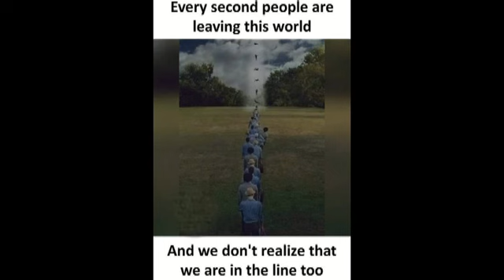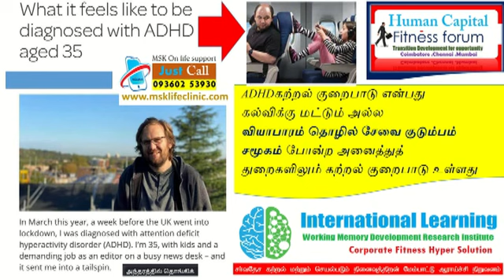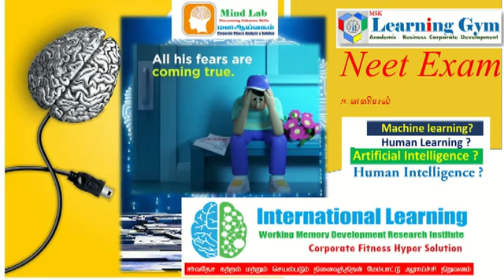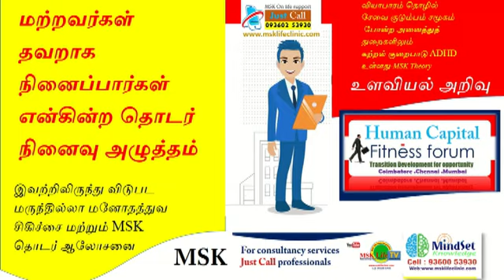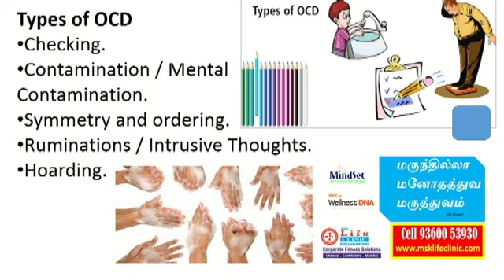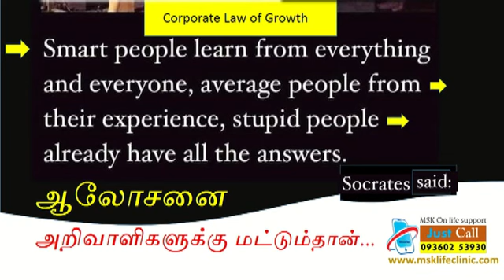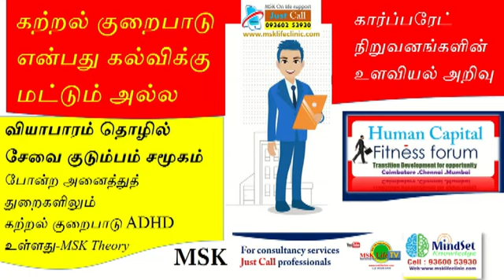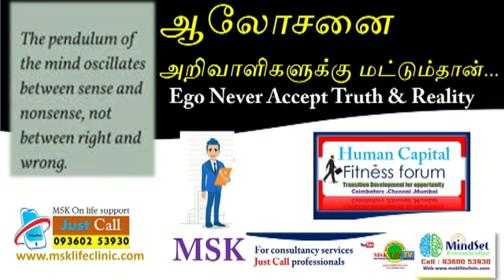மனவேதனை மனஅழுத்தம் செயல் அழுத்தம் விடுபட எம் எஸ் கே உளவியல் சிகிச்சை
மனவேதனை மனஅழுத்தம் செயல் அழுத்தம் விடுபட எம் எஸ் கே உளவியல் சிகிச்சை by corporate psychologist MSK:
மன அழுத்தமும் குற்ற உணர்வினால் ஏற்படும் மன பாதிப்பு  நீங்க மருந்தில்லா மருத்துவம்
குற்ற உணர்வினால் ஏற்படும் மன அழுத்தம் தொடர் சிந்தனை நீங்க மருந்தில்லா மருத்துவம்
பழைய நினைவுகளால் ஏற்படும் மனஅழுத்தம் நீங்க மருந்தில்லா மருத்துவம்
பாலியல் துன்புறுத்தலால் ஏற்பட்ட மன அழுத்தம் நீங்க மருந்தில்லா மருத்துவம்
திரும்பத் திரும்ப ஏற்படும் மனஅழுத்தம் நீங்க மருந்தில்லா மருத்துவம்
மன அழுத்தம்,பழைய நினைவுகளால் குற்ற உணர்வு, மன பாதிப்பு  நீங்க மருந்தில்லா மருத்துவம்

சந்தேக குணம அதிக கோபம்  யார் மீதும் நம்பிக்கையின்மை ஏற்படுகிறதா

அறிவுக் குறைபாடு உள்ளவர்கள் ஒற்றை தகவல் செய்தியை வைத்து அனைத்தையும் முடிவு செய்கிறார்கள்..
அறிவுத்திறன் உடையவர்கள் ஒவ்வொரு செய்தி தகவல் இவற்றில் உள்ள வேறுபாட்டை உணர்ந்து தெரிந்து முடிவெடுக்கின்றனர்-MSK Theory

தன் எண்ணத்தை பார்த்து தானே பயப்படும் உளவியல் நோய்..
தனக்குள் பாதிப்புடைய எண்ணங்களை உருவாக்கி அந்த எண்ணத்தோடு வாழும் உளவியல் நோய்
தனக்குள் ஏற்படும் எண்ணங்களினால் பயந்து தன்னைத் தானே வருத்திக் கொள்ளும் உளவியல் நோய்
தன் வாழ்க்கையை பற்றி கற்பனையை உருவாக்கிக்கொண்டு தன்னையும் மற்றவர்களையும் வேதனைப்படுத்தும் உளவியல் நோய்

வாழ்க்கையில் ஏற்பட்ட பாதிப்புகளையும் அவமானங்களையும் மறக்கமுடியாத உளவியல் நோய்

வாழ்க்கையில் ஏற்பட்ட பாதிப்பு அவமானம் திரும்பத் திரும்ப நினைவில் வந்து துன்பப் படுத்துகிறதா?

எதிர் வாதத்தில் பதில் பேச முடியாமல் கோபப்பட்டு அடுத்தவர்களை உடல் அளவில் தாக்கும் அதீத கோப நோய் உள்ளதா?

உங்களுடைய கருத்துக்கு எதிர்க்கருத்து பேசினாள் அவர்கள் மீது வெறுப்பும் விரோத மனப்பான்மையும் அவர்களைத் தாக்கும் உணர்வு ஏற்படுகிறதா?

உங்கள் நம்பிக்கையை மற்றவர்கள் ஏற்றுக் கொள்ளவில்லை என்றால் அவர்கள் மீதுவெறுப்பும் பழிவாங்கும் உணர்வு ஏற்படுகிறதா?

நீங்கள் உணர்ந்ததை நம்புவதே பயிற்சி செய்வதை அடுத்தவர்கள் செய்ய வேண்டும் என்று நிர்பந்தம் செய்யும் உளவியல் நோய் உள்ளதா?

எப்பொழுதும் உங்களுடைய பேச்சை உங்களுடைய நம்பிக்கை மற்றவர்களிடத்தில் நிர்பந்தப்படுத்தி அவர்களை பின்பற்ற வைக்க வேண்டும் என்று வெறி உணர்வு ஏற்படுகிறதா?

கருத்து தீவிர வாத நோய் உள்ளதா?
தன் கருத்தை அடுத்தவர்கள் ஏற்றுக் கொள்ளும் அளவு விளக்கிக் கூறும் அறிவுத்திறன் இல்லாதவன் அடுத்தவர்களை வெறிகொண்டு தாக்குகிறான் இது உளவியல் நோய்
அதாவது உளவியல் கருத்து தீவிர வாத நோய்

யாருடன் பேச பிடிக்கவில்லை அல்லது பேசத் தோன்றவில்லை என்கின்ற உளவியல் நோய் உள்ளதா?
அறிவுத் திறன் குறைந்தவர்கள் எதிராளியை தாக்கி அவர்களுக்கு இழப்பை ஏற்படுத்தி தன்னை நியாயப்படுத்தி வெற்றி பெற முற்படுகிறான் இது உளவியல் சார்ந்த    அறிவு பற்றாக்குறை நோய்

நம்பிக்கை தீவிரவாத உளவியல் நோய்!!!
நம்பிக்கை தீவிரவாதிகள் தான் நம்புவதை அடுத்தவர்கள் நம்ப வேண்டும் என்று உடலளவில் தாக்குதல் நடத்துவார்கள் இதுவும் தங்களுடைய நம்பிக்கையை உண்மையை பிறருக்கு விளக்கி சொல்லும் புரியவைக்கும் அறிவு பற்றாக்குறையின் வெளிப்படையான நடத்தை ஆகும்

அறிவு பற்றாக்குறை உடையவர்கள் எப்பொழுதும் அந்தத் துறை சார்ந்த நிபுணர்களின் அறிவுசார் ஆலோசனையை ஏற்றுக்கொள்ள மறுப்பார்கள் இதுவே அவர்களின் அறிவு பற்றாக்குறை திறன் இன்மையின் வெளிப்படை நடத்தி ஆகும்..

அறிவுத் திறன் குறைந்தவர்கள் தன்னுடைய குடும்பத்தினர் மற்றவரிடம் அனுதாபத்தை பெற்றுக்கொள்ளுதல் அல்லது கவலை தொடர்ச்சியாக அழுதல் அல்லது தன்னுடைய உடலை கவனிக்காமல் உணவு சாப்பிடாமல் தன் மீது சுய தாக்குதலை ஏற்படுத்திக் கொள்ளுதல் அல்லது தற்கொலை செய்துகொள்வதாக குடும்பத்தினரையும் மற்றவரையும் பயமுறுத்தல் போன்ற செயல்களில் ஈடுபட்டு தன்னுடைய காரியத்தை அறிவற்ற தன்மையில் சாதித்துக் கொள்ள தொடர் முயற்சி செய்வார்கள்.. இது அறிவுசார் உளவியல் நோய்

அறிவுசார் ஏமாற்றம் என்கின்ற உளவியல் நோய் இதனால் பாதிக்கப்பட்டவர்கள் தான் நம்பும் செயல் தகவல் நம்பிக்கை இவற்றை மட்டுமே உண்மையான வாதிடுவார்கள் இதற்கு மாறான சரியான அறிவுசார் தகவல் செய்தி நம்பிக்கை விளக்கினாலும் அவர்களால் ஏற்றுக்கொள்ள முடியாது அந்த ஏமாற்றத்தை ஏற்றுக்கொள்ளாமல் விரோத மனப்பான்மை வெறுப்புணர்ச்சி கொள்வார்கள் அறிவுசார் ஏமாற்றம் என்கிட்ட உள நோயாகும்
Knowledge evasion
Knowledge deception
என்கின்ற வகையைச் சார்ந்ததாகும்

மன வலி மனபாரம் உள்முக எண்ணம் விடுபட மனோதத்துவ சிகிச்சை

தவறு என தெரிந்தும் அதிலிருந்து விடுபட முடியவில்லையா
ஆலோசனை அறிவாளிக்கு மட்டும்தான்..
சிகிச்சை நோயாளிக்கு.

பெண்கள் மற்றும் குழந்தைகளுக்கான வளர்ச்சி உளவியல் பற்றிய உங்கள் கேள்விகளுக்கு பதிலளிக்கிறார் எம் எஸ் கே லைஃப் கிளினிக் பவுண்டேஷன் உடைய ஜஸ்ட்கால் என்கின்ற சர்வதேச_தொலைபேசி_வழி_சேவை முதன்மை உளவியல்ஆலோசகர் அவர்கள்